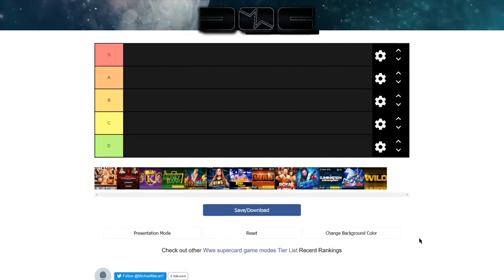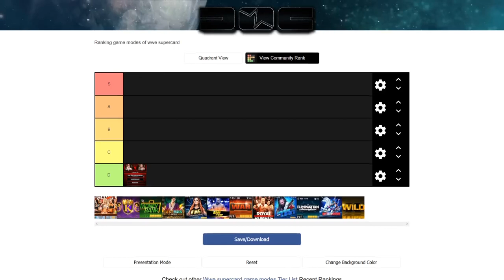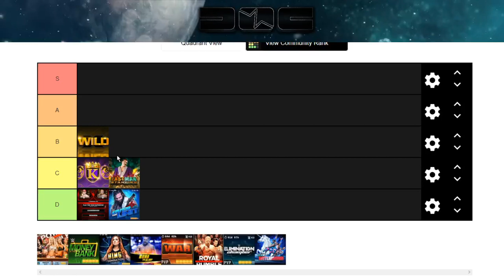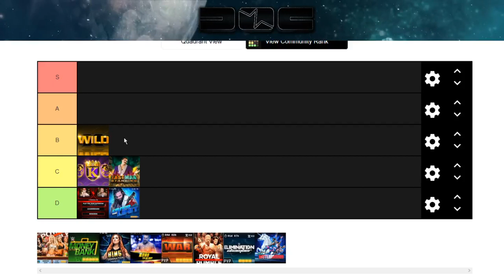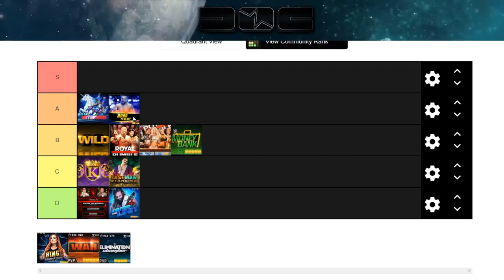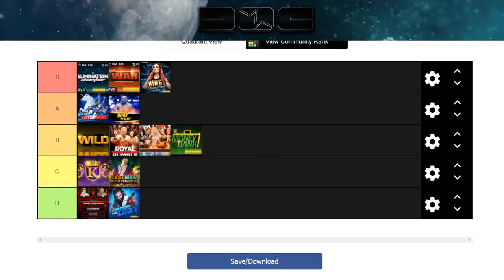MA TIER LIST DES GAME MODES SUPERCARD !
Retrouvez moi également sur les différents support disponible ci-dessous.

☲☲☲☲☲☲  MARIAGE EN 2021 ☲☲☲☲☲☲

» 50€ : Une photo des mariées, un petit mot, ainsi qu'une boite de dragée.
» 150€ : Une carte cadeau a utilisé dans le jeu, ainsi qu'un petit mot.
» 250€ : Une semaine complète dans notre région tout frais payé.
» 350€ : Une invitation pour participer au mariage, prise en charge complète de l'hébergement ainsi que des frais de transports.

☲☲☲☲☲☲  PARTENAIRES & COLLABORATIONS ☲☲☲☲☲☲

☲☲☲☲☲☲  CRÉDIT MUSICAL ☲☲☲☲☲☲